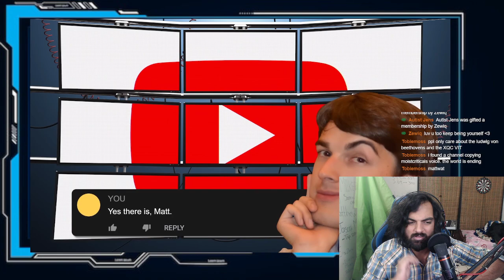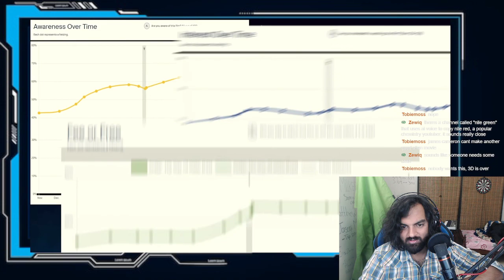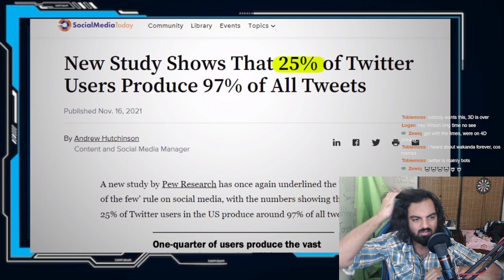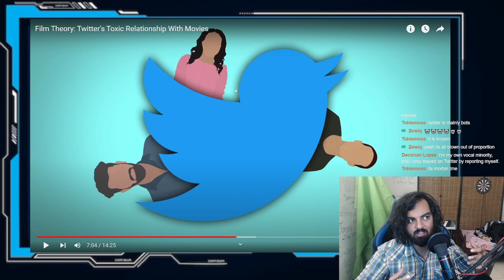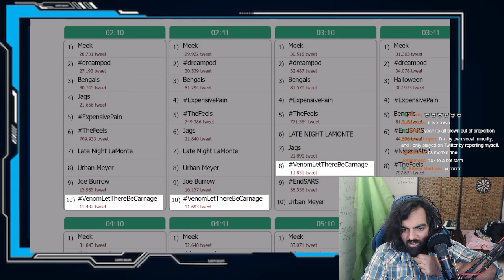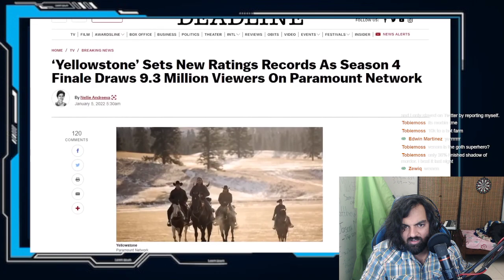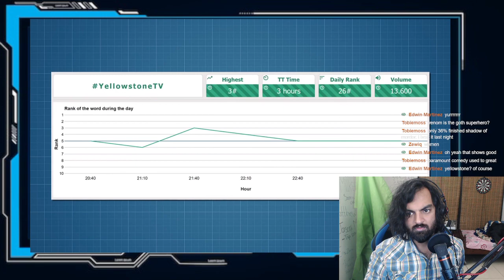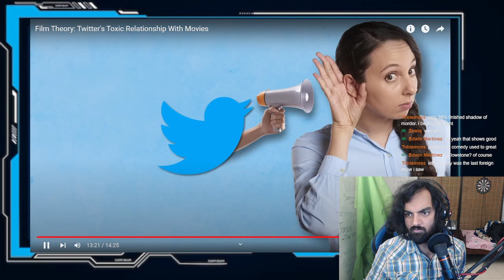Film Theory: Twitter's Toxic Relationship With Movies | Mr Wilson Reacts